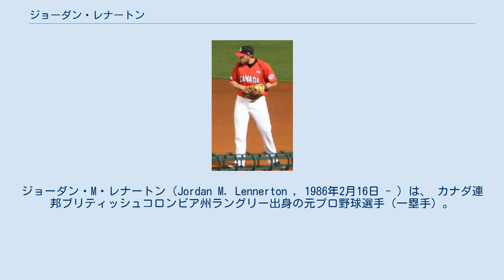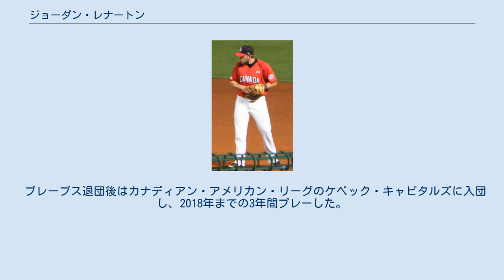ジョーダン・レナートン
ジョーダン・M・レナートン（Jordan M. Lennerton , 1986年2月16日 - ）は、 カナダ連邦ブリティッシュコロンビア州ラングリー出身の元プロ野球選手（一塁手）。
左投左打。
 2004年、MLBドラフト50巡目（全体1486位）でトロント・ブルージェイズから指名されたが契約には至らなかった。
 2005年、MLBドラフト41巡目（全体1223位）でミルウォーキー・ブルワーズから指名されたが契約には至らなかった。
 2008年、MLBドラフト33巡目（全体1003位）でデトロイト・タイガースから指名され入団。
 2012年9月11日に第3回WBC予選のカナダ代表に選出された。
 2013年、AAA級トレド・マッドヘンズに昇格。
シーズン途中に行われたオールスター・フューチャーズゲームに選出された。
この年はAAA級で139試合に出場し、17本塁打57打点、打率.278だった。
10月1日にはローリングス・ゴールドグラブ賞のマイナーリーグ・一塁手部門を受賞。
11月20日に40人枠入りを果たした。
 2014年2月17日にタイガースと1年契約に合意した。
開幕後は13試合に出場したが、5月5日に40人枠を外れ、AAA級トレドへ降格した。
 2015年は、6月17日に2015年パンアメリカン競技大会の男子野球カナダ代表に選出された。
7月に行われた同大会では2大会連続2度目の優勝を果たし、金メダルを獲得した。
一方、7月24日にタイガースからリリースされた。
 2015年7月27日にアトランタ・ブレーブスとマイナー契約を結び、AAA級グウィネット・ブレーブスでプレーした。
オフの10月20日に第1回WBSCプレミア12のカナダ代表に選出された。
 2016年3月21日にブレーブスからリリースされた。
 ブレーブス退団後はカナディアン・アメリカン・リーグのケベック・キャピタルズに入団し、2018年までの3年間プレーした。